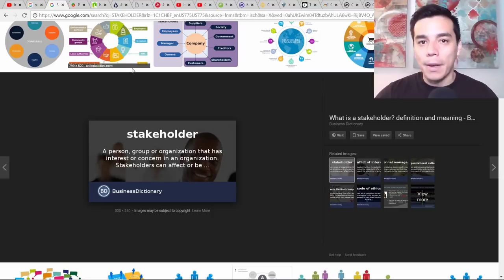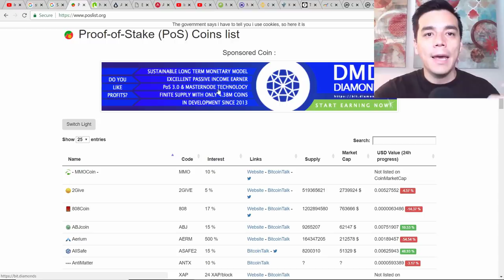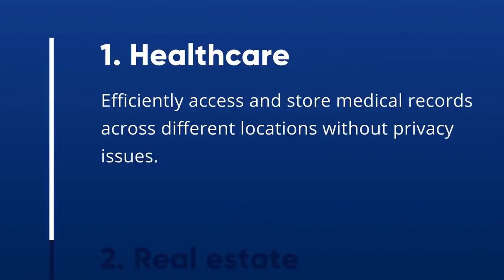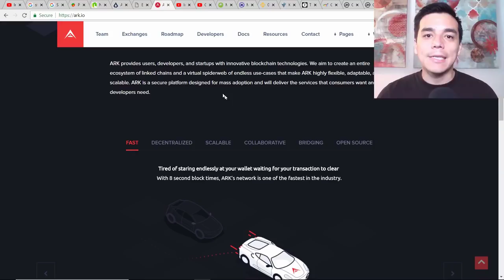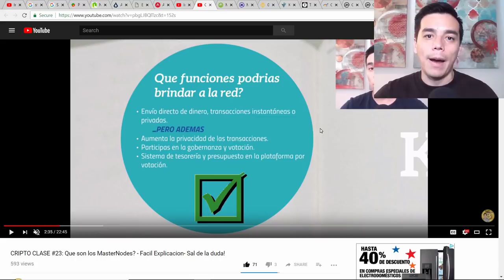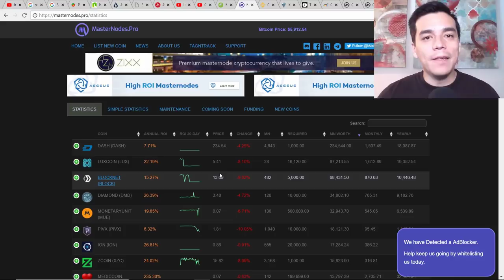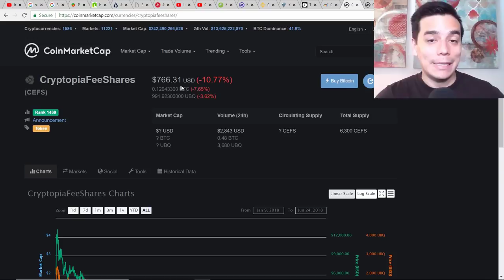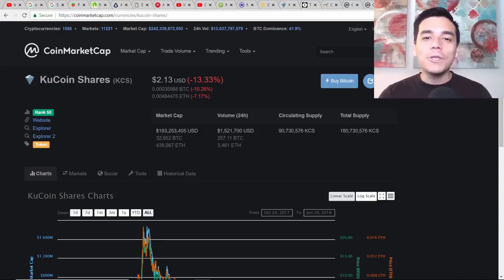3 formas exitosas de generar ingresos pasivos con criptomonedas- Holdea con inteligencia!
En esta entrega especial aprenderas tres estrategias efectivas para generar ingresos pasivos mientras mantienes tus inversiones en criptomonedas como son:
1:43    Staking
12:25 Masternodes
17:09 Pagos de dividendos

Para adquirir tu Ledger Nano S: